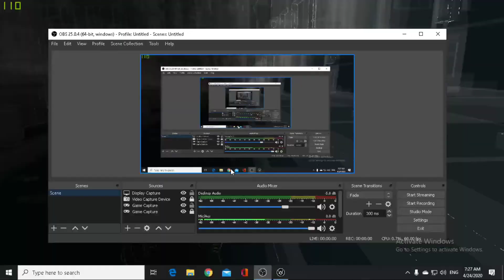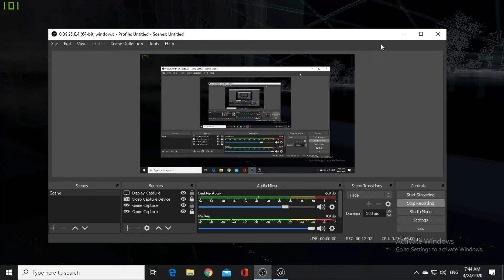Watch Dogs -Melawan gang mr.crispin-Story mode Part#5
Hey guys ini adam dan sekarang kita akan melanjutkan watch dogs dan ini adalah part ke-#5 jadi sit tight and enjoy!

What is watch dogs?:

Watch Dogs (stylized as WATCH_DOGS) is a 2014 action-adventure game developed by Ubisoft Montreal and published by Ubisoft. Set in a fictionalized version of Chicago, the plot follows hacker Aiden Pearce's search for revenge after the killing of his niece. The game is played from a third-person perspective, and the world is navigated on foot or by vehicle. An online multiplayer mode allows up to eight players to engage in cooperative and competitive gameplay.